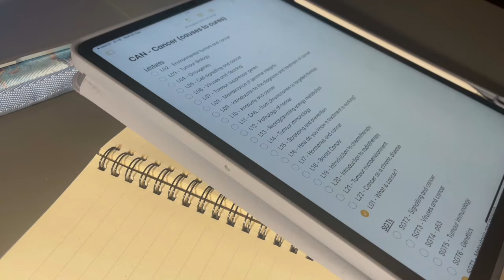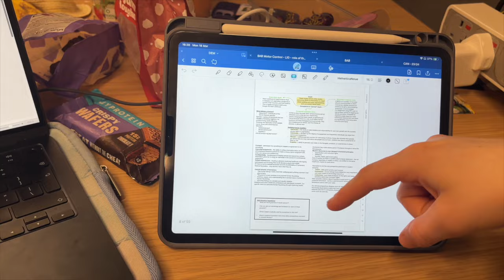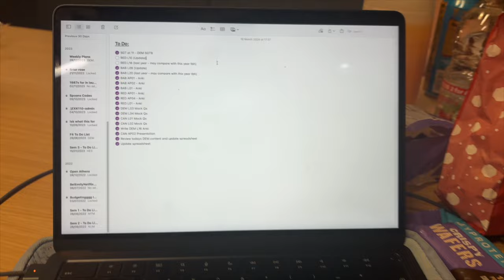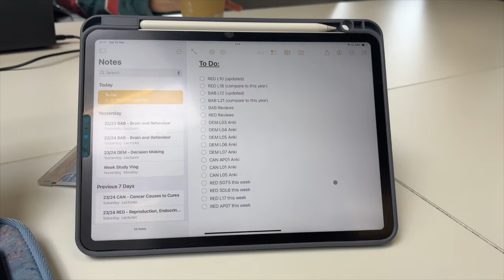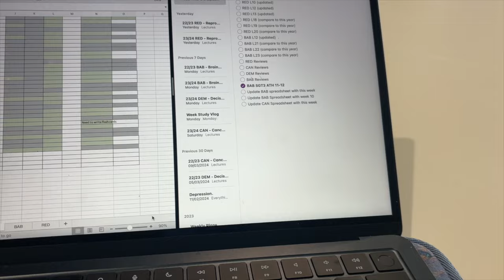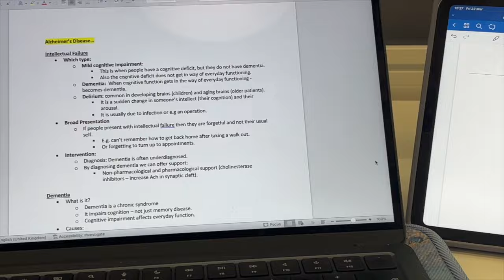How to BALANCE at University! VLOG MEDICAL SCHOOL YEAR 2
This was a very balanced vlog showing time with friends, studying, gym, transitions, fun, etc. I had a really good week and I love sharing thia journey with you all!

My name is Emily and I am a second year medical student. I make vlogs every week to show my life in medical school and during summer upload videos about life at university, applying to medical school, budgeting, and so much more!